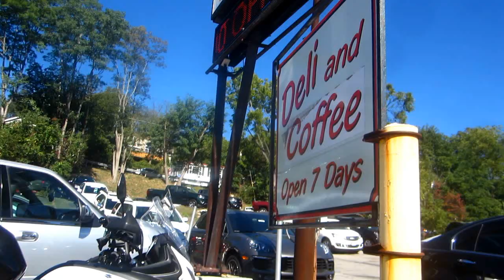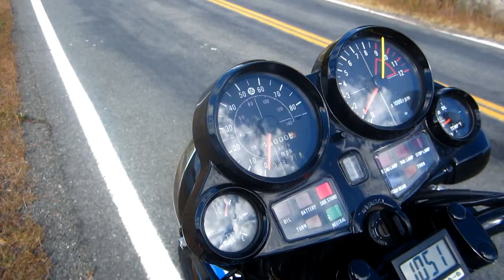SUZUKI GS1100E 1982 WES COOLEY REPLICA ONE OWNER .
In 35 years of owning this bike it has never disappointed me and still runs great.